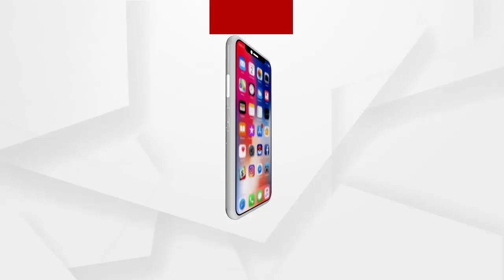ଦଳର ବିଧି ବ୍ୟବସ୍ଥା ଭିତରେ ରହିପାରୁନାହିନ୍ତି କଂଗ୍ରେସ ନେତା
ବାରମ୍ବାର ଦଳ କନ୍ଦଳକୁ ପଦାରେ ପକାଉଛିୁ କଂଗ୍ରେସ। ନିଜ ନିଜ ଭିତରେ ତିକ୍ତତାକୁ ସାଧାରଣ ଜନତା ଦେଖୁଛନ୍ତି ବୋଲି ପ୍ରତିକ୍ରିୟା ରଖିଲେ ପୁରୀ ଜିଲ୍ଲା ବିଜେପି ସଭାପତି ଶ୍ରୀ ଜନ୍ମେଞ୍ଜୟ ଜେନା.
ଅଧିକ ଖବର ପାଇଁ ଡ଼ାଉନଲୋଡ କରନ୍ତୁ “Argus News” ଆପ୍